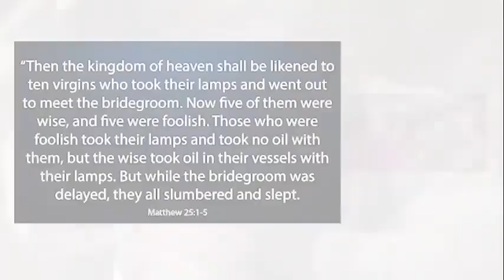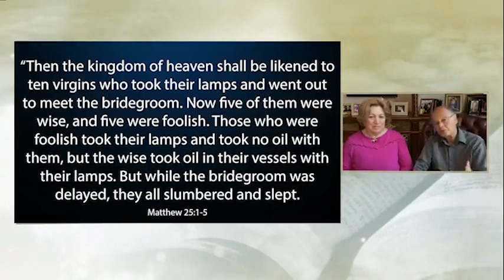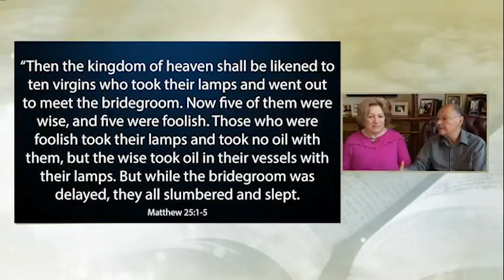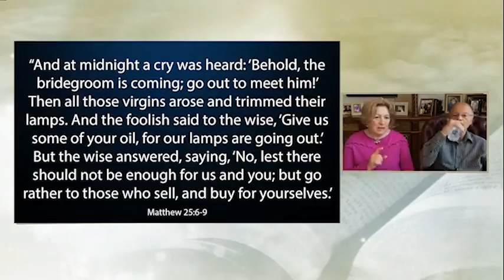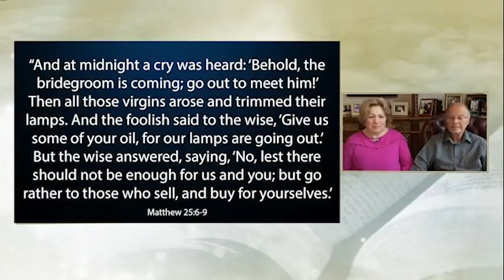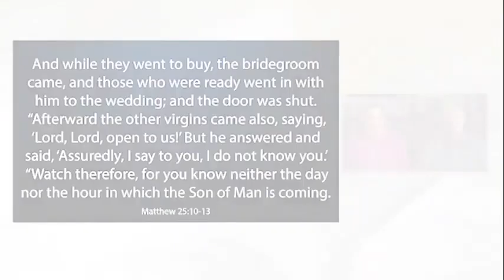Bishop Macedo Message 331